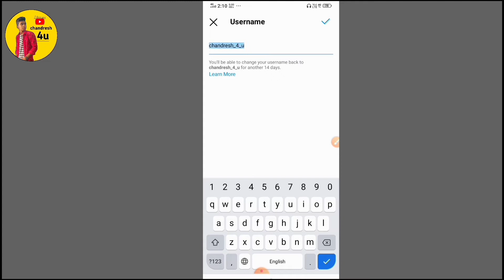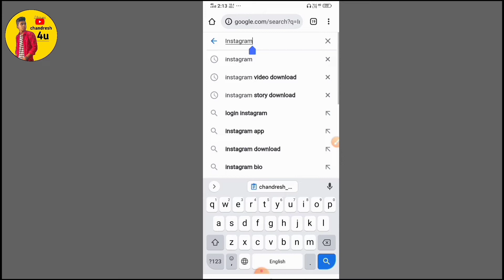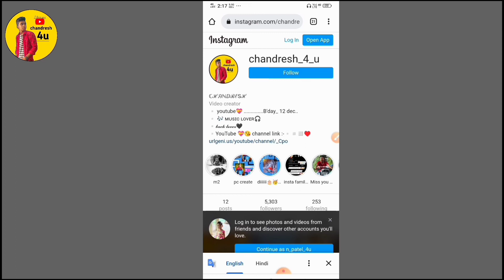Instagram account ka URL copy kaise kare | instagram ka url kaise nikale| how to copy insta URL link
🙏 नमस्कार दोस्तों।🙏

          Hello doston is video mein aapko batvuga ki aap Instagram account ka URL kaise bana sakte hai or use copy kaise kar sakte hai. maine is video me maine puri detail me bataya hai.To ye video kaisi lagi comments kar ke batana.

Mera ye video dekhane ke liye Thank you. 🙏🙏🙏

1️⃣ 👉👉  🔥Instagram tips🔥:-

◽ your questions :-

instagram account ka url kaise banaye
instagram ka url link kaise copy kare
instagram ka url kaise banaye
instagram ka url kaise nikale
Chandresh4u

Mr. Chandresh

                ❤️💙💚 Chandresh4u

Vansda   (  india )